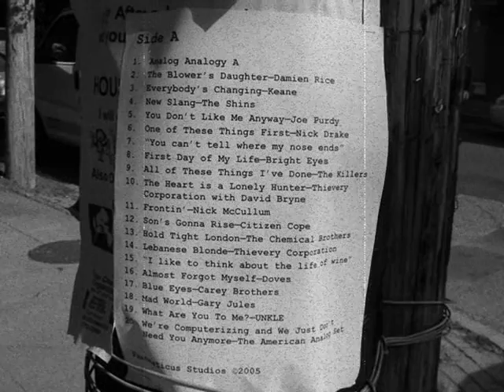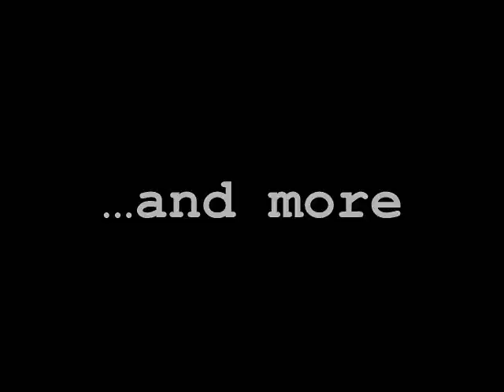Analog Analogy trailer #2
This was created in 2005 to announce the release of Laura's "Analog Analogy" mix from Fantasticus Studios.
Song: Gustavo Santaolalla's "De Usuahia a la Quiaca" from the movie Motorcycle Diaries